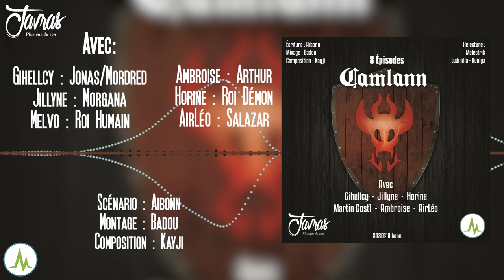Saga mp3 - Camlann - Intégrale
Voici l'intégrale de la fiction audio ANKH
Episode 1 : 00:00
Episode 2 : 04:01
Episode 3 : 09:00
Episode 4 : 13:42
Episode 5 : 18:18
Episode 6 : 22:30
Episode 7 : 27:41
Episode 8 : 36:45

SYNOPSIS :
Jonas, un jeune banal, passionné de mangas et d’animes et un peu blasé, se retrouve malgré lui entraîné dans un autre monde de magie et d’épée. L’un des souverains de ce monde l’a invoqué afin qu’il puisse combattre contre un adversaire coriace que rien ne semble pouvoir stopper. C’est ainsi que Jonas se retrouva en guerre… Du côté des démons contre le héro des humains.

Monteurs, Mixeur : Badou
Réalisateur : Aibonn

Illustration pochette : Aibonn
Composition : Kayji

Acteurs :
    Gihellcy : Jonas/Mordred
    Vasterien : Julien
    Horine : Roi Démon
    Jillyne : Morgana
    Ambroise : Arthur
    Airléo : Salazar
    Melectrik : Serveuse
    Melvo : Roi Humain

Figuration :
    Jatouf : Démons (Episode 1)
    Tsuki : Démons (Episode 1)
    Aibonn : Messager (Episode 1), Garde de la porte (Episode 4), Garde de la Porte (Episode 7)
    Adelyx : Gwen (Episode 2)
    Ana : Sally (Episode 2)
    Martin Cost1 : Gwydon (Episode 3), Gardes (Episode 7)
    Lamusé : Garde 1 (Episode 5) et Magicien (Episode 8)
    Darkspriteangels : Garde 2 (Episode 5)
    Isthun : Garde (Episode 6)
    Erika : Déesse d’un autre Monde

– Dark Fantasy Studio – Shadows Guild – A Band In The Inn
– Dark Fantasy Studio – Archives vol.2 : The Love – I Miss You So Much

Cette fiction audio n’aurait pas pu exister sans le soutien financier de :
Merci infiniment !

Aucune diffusion sans autorisation ne sera tolérée.
©Team Javras – 2020